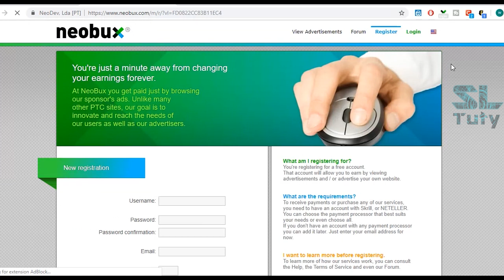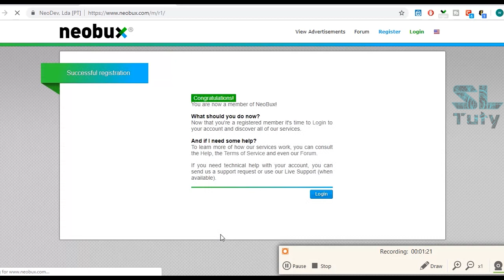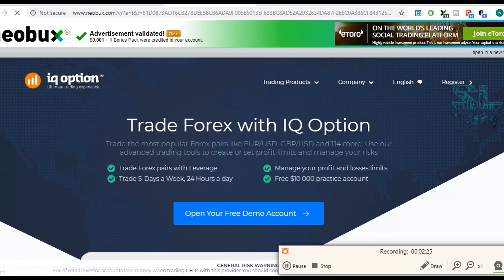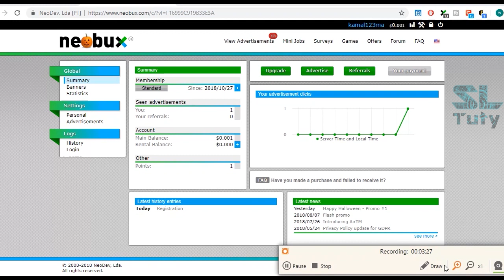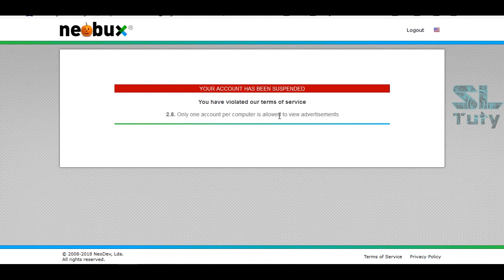Earn money from neobux 2021|e money sinhala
How to earn money from neobux

පළමු 2$ එකතු වූ පසු ඔබට Skrill account එක හරහා ඔබගේ දුරකථනයටම මුදල් ලබා ගත හැක.

ඔබට නීරෝගිමත් අතිසාර්ථක දිවියක් පතමි!